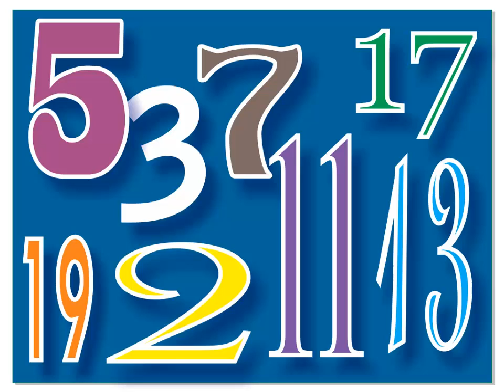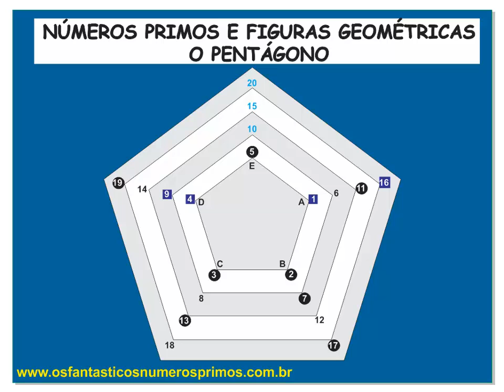Números primos e figuras geométricas - o pentágono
Este vídeo apresenta a construção de diagrama com figuras equidistantes de pentágonos numeradas sequencialmente em sentido horário onde aparecem sequências de números primos.